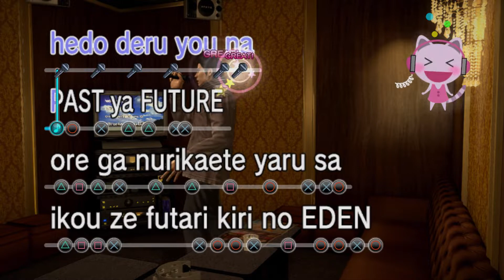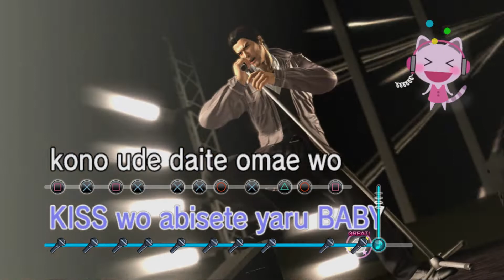Yakuza 5 Karaoke - Machine Gun Kiss [PERFECT]